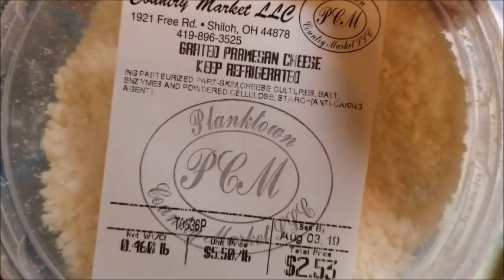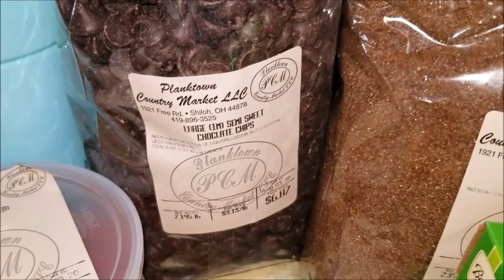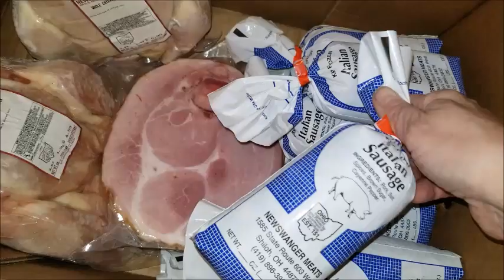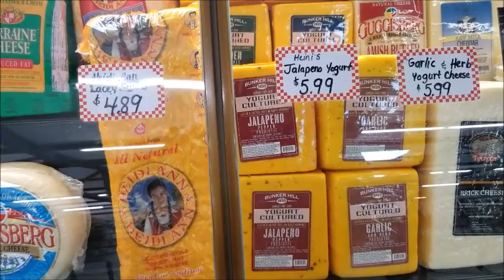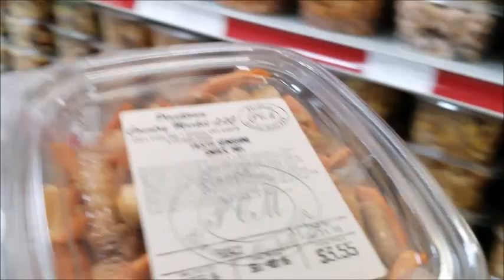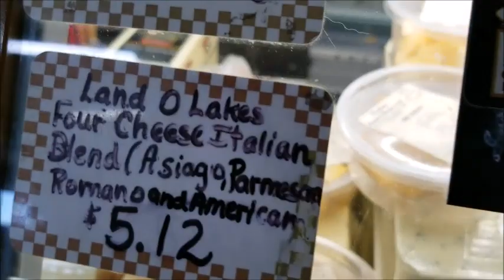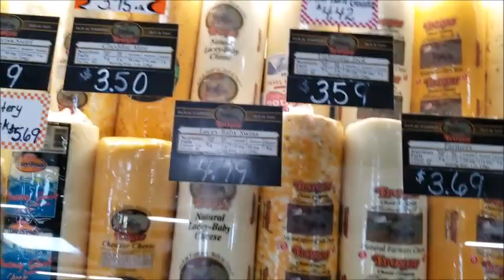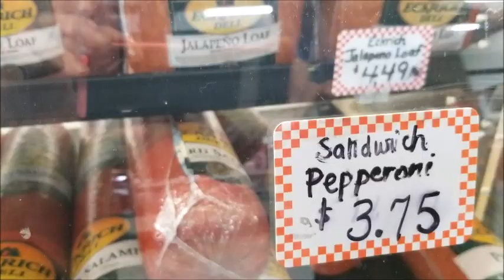Amish Country Grocery Haul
I went to the Amish/Mennonite stores to shop for items for the month shopping, so I got some video of the deli and other items at Planktown, it was very crowded and busy and there were some Amish there so I didn't film too much, unfortunately!  You do get to see the great prices on cheeses and meats, though!!
If you have any question, feel free to post them in the comments section.  Now, this is NOT thrifty shopping---while the prices are far cheaper than at the regular grocery stores,  we do spend a lot of money on cheese and meat---because I mostly eat protein as does Seamus, so meats and cheese and eggs and beans are how I get my protein.  I had stomach surgery 20 years ago and I have malabsorption issues, and I can't eat a lot of carbs and sugars---so proteins are my main foods.  That explains the cheese and meat, LOL!

Our Amazon links for products we've purchased and discussed in our videos.It's free to click on the link, but if you buy something, we'll get a few pennies, too! :-D

Our new weather station!
• Ambient Weather WS-2902 10-in-1 Wi-Fi Professional Weather Station with Internet Monitoring, Compatible with Alexa

This is the Instant Pot that I purchased and LOVE!

Little Bambino Popcorn Popper

Better Body Foods Avocado Oil

Jolly Time Popcorn--GMO free, by the case---12 pks of 2lb bags

The Presto 23 QT canner

Marsaili's Marvels:

Would you like to help us with our farm needs, or just buy us a cup of coffee?